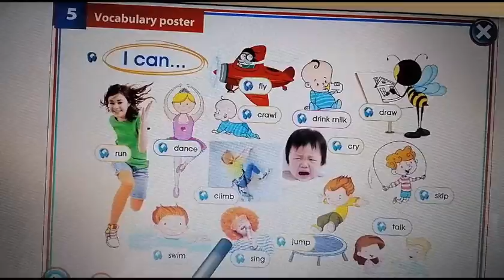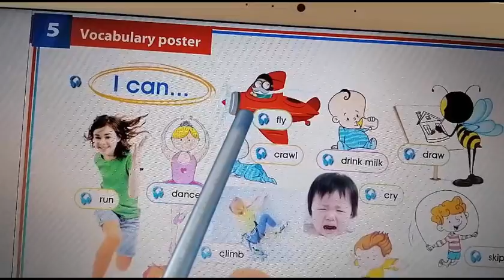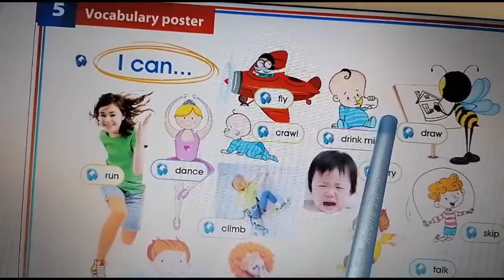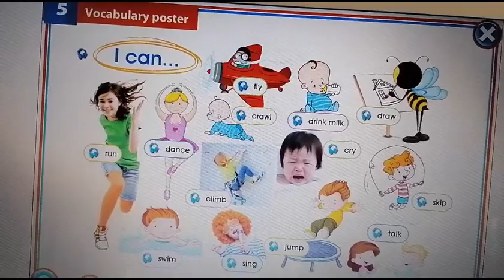1. SINIF İNGİLİZCE ACTIONS 1